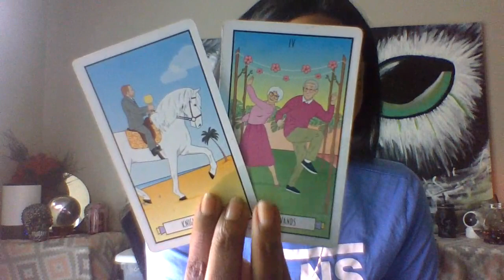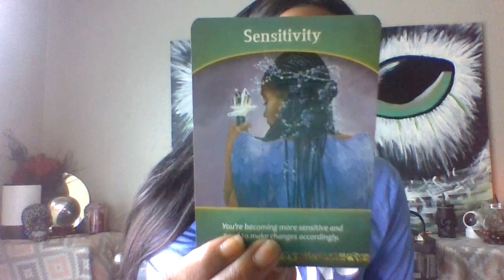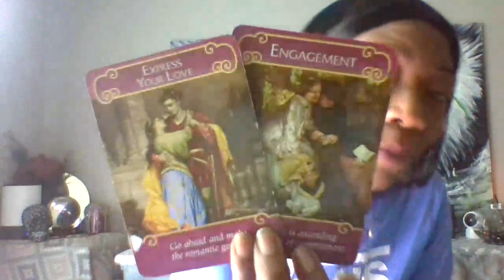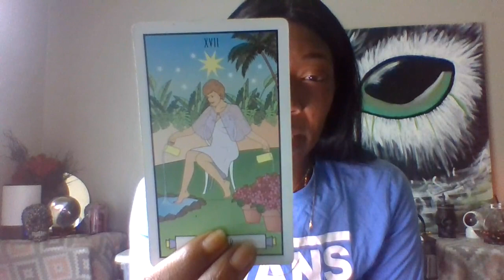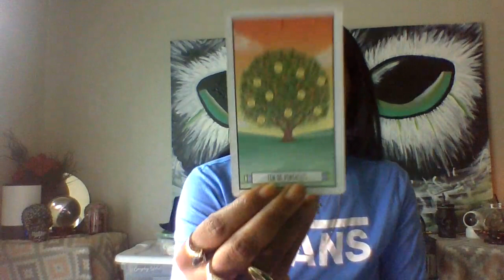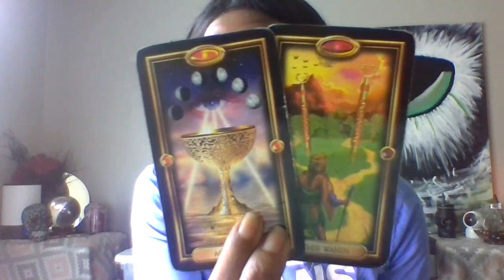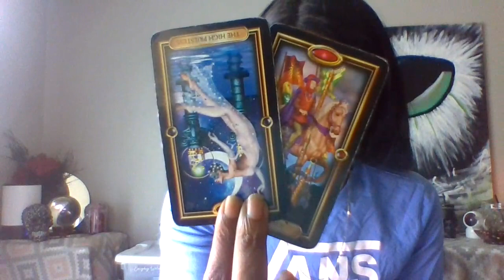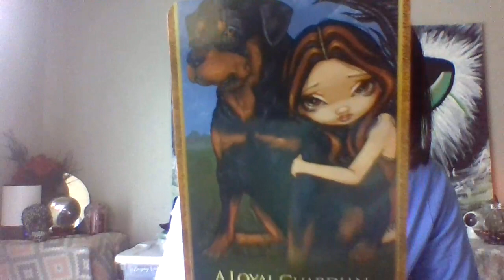AQUARIUS AUGUST 2020 I SPY